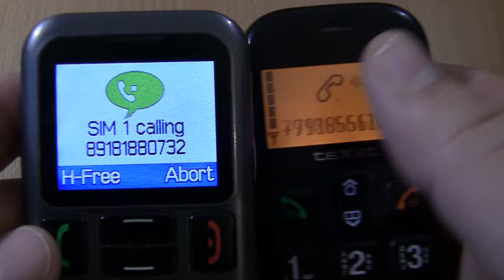Incoming call & Outgoing call at the Same Time Fly +texet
Incoming call & Outgoing call at the Same Time Fly Ezzy 5 black +texet 111